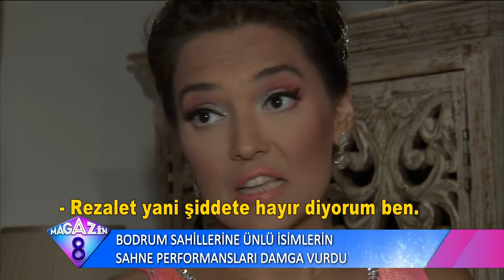Ege'nin İncisi Bodrum'da Ozan Çolakoğlu Çaldı Gülşen Söyledi